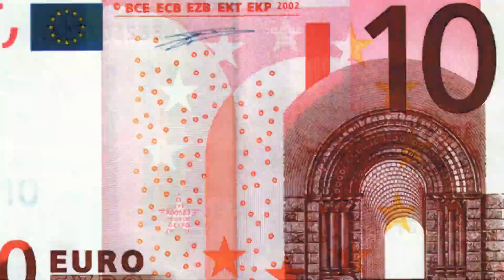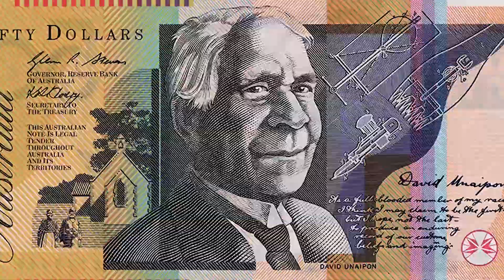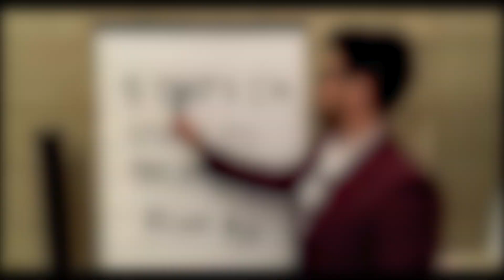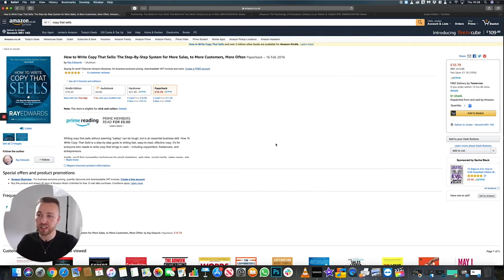"You cannot guarantee success" - Well, what if you could...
Things have got to change... I've had enough. This is the most profound video I've made to date.

What I talk about in this video is going to revolutionise the entire online education industry.

for their incredible work on this project.